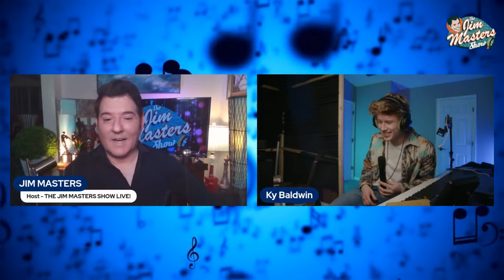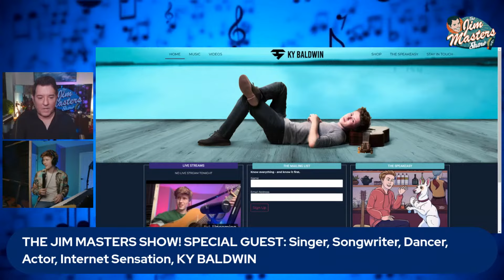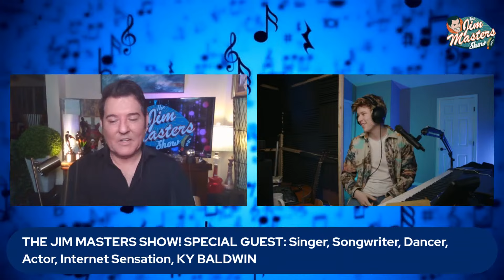Singer Ky Baldwin Exclusive Interview With The Rising Star Internet Sensation | The Jim Masters Show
Exclusive Interview with special guest Australian singer, songwriter, dancer, actor and parkour athlete and internet sensation Ky Baldwin and award-winning television, radio, multimedia personality, host, presenter, entertainer, journalist, content creator Jim Masters on this episode of The Jim Masters Show Live! entertainment, lifestyle, celebrity talk show series.

Ky Baldwin hails from Sydney, Australia. Although his youth was mainly spent playing sports, at the age of six he started tap dancing with Dein Perry's "Tap Pups". From there Baldwin continued to learn other genres such as hip hop and jazz.

At age seven, Baldwin was cast as "Trouble" in Madame Butterfly performing at the Sydney Opera House. Other theatre roles have included Gustave in Andrew Lloyd Webber's Love Never Dies and a performance in Dylan Thomas's Under Milk Wood at the Sydney Theatre Company. He played Michael Banks in Disney's Mary Poppins in Auckland, New Zealand.

At age nine, Baldwin entered into Australia's Got Talent with his own tap dancing routine. He became that year's youngest semi-finalist, but exited the series after it fell to the judges' vote.

Baldwin has featured in other Australian series including Spirited, East West 101, Underbelly: Razor. He provided the voice of Little Nutbrown Hare in the animated series Guess How Much I Love You (Season 1 & 2). In 2014, Baldwin was a semi-finalist in the inaugural season of The Voice Kids as part of Team Delta.

Baldwin was cast as the young Peter Allen in the two-part TV biopic, Peter Allen: Not the Boy Next Door. In April 2016 he won the AACTA Award for Best Guest or Supporting Actor in a Television Drama and a Logie Award (Graham Kennedy Breakthrough Star of Tomorrow) for this role.

Baldwin has collaborated with DreamworksTV and Disney Channel and he has been chosen as a Disney Diary Vlogger. He works with DreamWorks for their "Songs That Stick" series.The actor co-starred in the 2022 Nickelodeon Movies remake, Snow Day.

He competed in World Chase Tag's Pan-American Championship as a member of Tempest.

Baldwin released his first EP "The Beginning" in 2014 and The Beginning with five original songs including "You Make Me Wanna Dance", "Do You Remember", "We're Young", "Lara" and "It's Time". The EP also included three cover songs.

In May 2017, Baldwin released the first single from his second EP "Dare to Believe" called "Just Dance", which was a finalist on Musical.ly's "Next Wave: May". Baldwin's single Invisible is a duet with Jillian Shea Spaeder  Spaeder has also been featured in three of Baldwin's YouTube videos including We Don't Talk Anymore, Perfect and ColdWater.

Recently, Ky performed at the finale concert for music legend Tony Orlando in March 2024 at Mohegan Sun Arena in Connecticut.

If you enjoyed this video episode, please give it a thumbs up like and leave a comment for us!

Ky Baldwin Interview
Ky Baldwin Tik Tok
Ky Baldwin Singer Songwriter
Ky Baldwin Jim Masters
Ky Baldwin Singer
Ky Baldwin Australia
Ky Baldwin Instagram
Ky Baldwin Live
The Jim Masters Show
The Jim Masters Show Live
Jim Masters